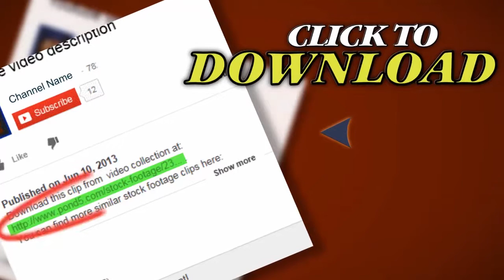Portrait Of Beautiful Young Woman With Wind In Hair. Stock Footage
Thank you for visiting our page Portrait Of Beautiful Young Woman With Wind In Hair. Stock Footage